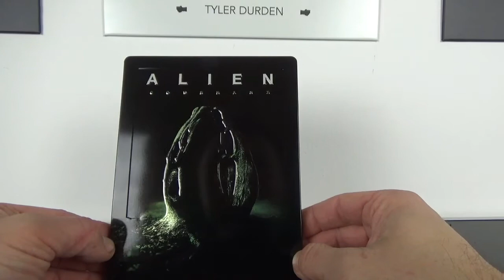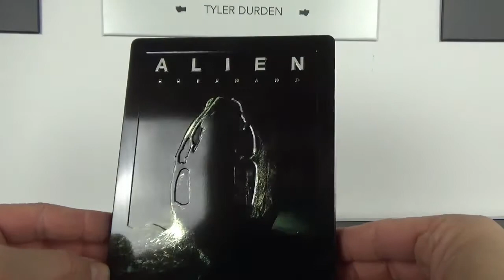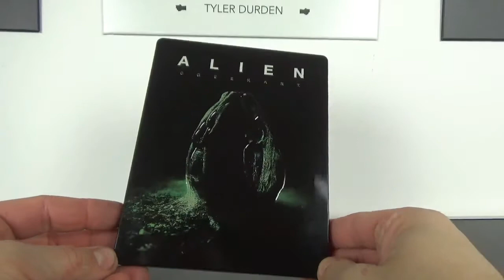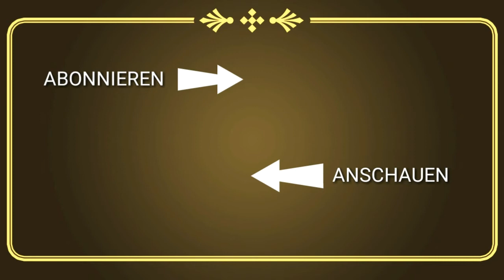Alien Covenant Steelbook unboxing deutsch | Filmarena | FAC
Herzlich Willkommen auf meinem Kanal STANLEYS FILMZIMMER

Auf meinem Kanal findet ihr jede Menge Unboxing Videos zum Thema Blu Rays, ausserdem gibt es viele Retrothemen, Bücher, Merchandise, Serien und vieles mehr.

Unterstützen könnt ihr mich indem ihr über meine Amazonpartnerlinks bestellt (keine Kosten für euch) oder